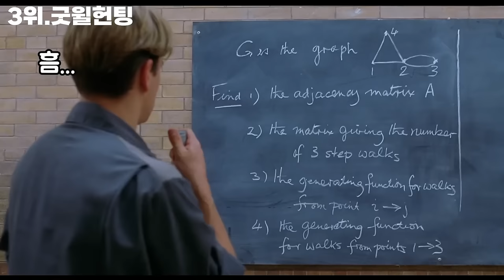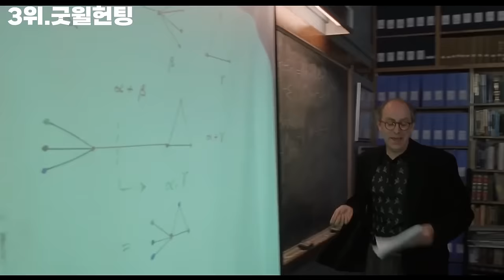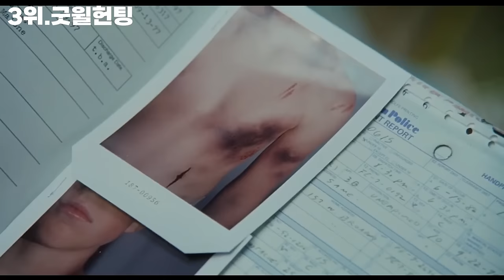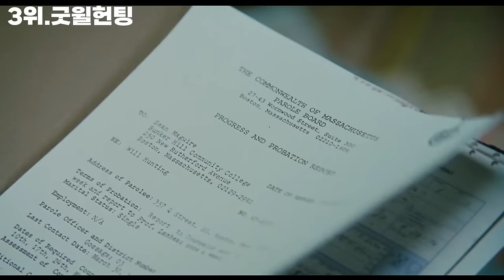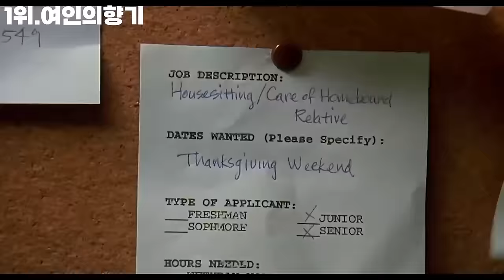넷플릭스 Top3, 쉴새없이 가슴을 후벼파는 아카데미 작품상 수상 명작 3편 추천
넷플릭스에는 약 5000편의 컨텐츠가 있습니다.
이렇게 다양한 볼거리가 있는데도
막상 영화 한편을 보려고 하면
딱히 뭘 봐야할지 몰라 망설일때도 있죠.
잠시 쉬는시간, 넷플릭스에서 영화를 보실 때
여러분의 시간을 아껴드린다는 마음으로 영상을 준비했습니다.

먹먹함 쩌는 오스카 명작 3편

[00:00] 굿윌헌팅(Good Will Hunting)
[08:30] 밀리언달러베이비(Million dollar baby)
[18:38] 여인의 향기(Scent of a woman)